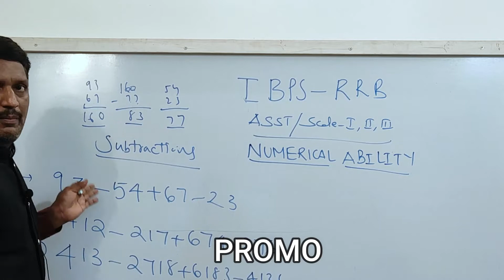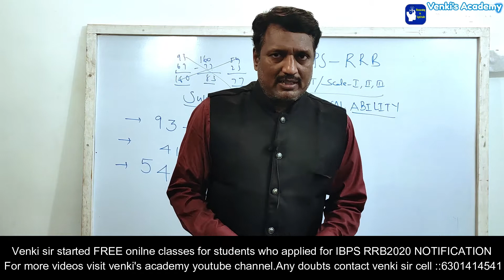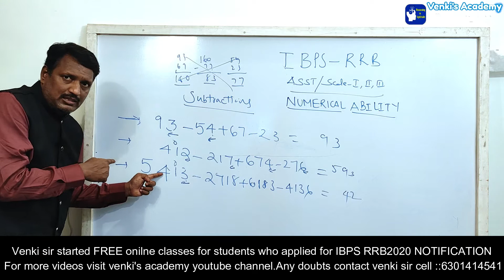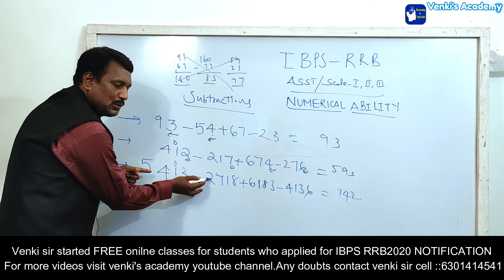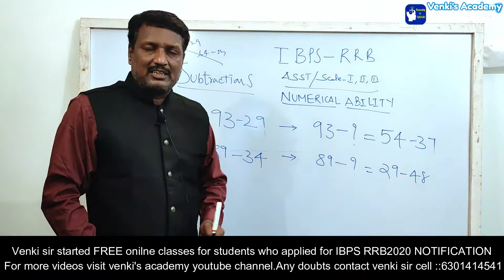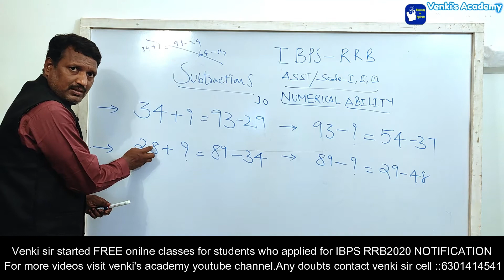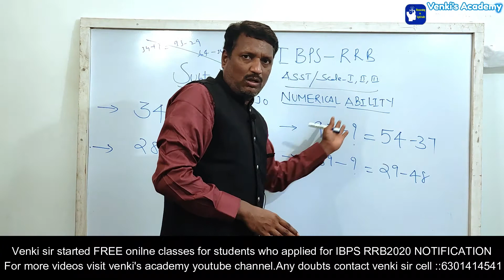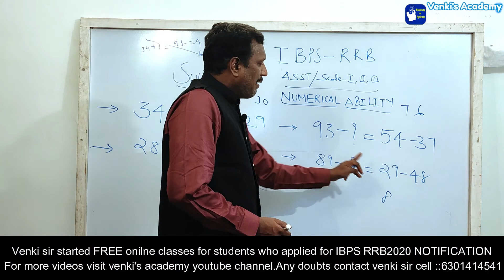Subtractions in Numerical ability in Telugu by venki sir |Target IBPS RRB 2020 | venik's academy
Numerical ability లోని problems ఇంత ఈజీ గా చెయ్యొచ్చ  ?
IBPS RRB 2020 నోటిఫికేషన్ కి అప్లై చేసిన అబ్యార్డుల కోసం venki's academy ఇక నుండి ఉచితంగా online శిక్షణ ఇవ్వబోతుంది . venki's academy youtube channel ద్వార numerical ability అలాగే బ్యాంక్ ఉద్యోగానికి సంబంధించిన అన్ని సబ్జెక్ట్ లను ఉచితంగా ఇస్తుంది .వేలు కర్చు పెట్టిన దొరకని అత్యున్నత ప్రమాణాలు కలిగిన సబ్జెక్ట్ ను చెప్పబోతుంది .ఇప్పటి వరుకు మీ కు ఎవ్వరు చెప్పని ఎన్నో ట్రిక్స్ ను venki's academy ఇస్తుంది .ఇందుకోసం మేరు చెయ్యవలసింది ఒక్కట్టే సర్ చెప్పే ప్రతి అంశం మీ కు చేరాలి అంటే  venki's academy youtube channel ని subscribe చేసి పక్కన ఉన్న bell icon ని నొక్కండి .
This class is taken by Venkatesh who has 25+ years of rich experience in teaching Reasoning and Aptitude at famous institutes in New Delhi, Hyderabad, Nellore & Tirupathi .
Now the VENKI'S ACADEMY  is the  leading & Result Oriented Premier Institute  Centre giving  Coaching   for  BANKS,SSC CHSL& CGL,RAILWAYS, SI & CONSTABLES, CAT  at Nellore in Andhra Pradesh.
if u want to become a  government employee  "COME AND JOIN WITH US"
For further details contact VENKI"S ACADEMY
OPP TO CLOCK TOWER,
VRC CENTRE,
 NELLORE  and TIRUPATI.